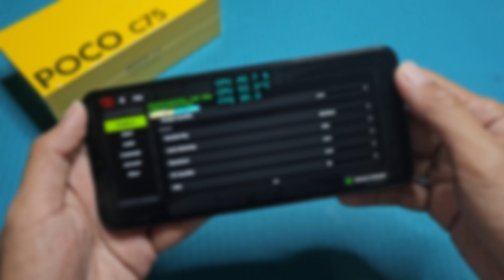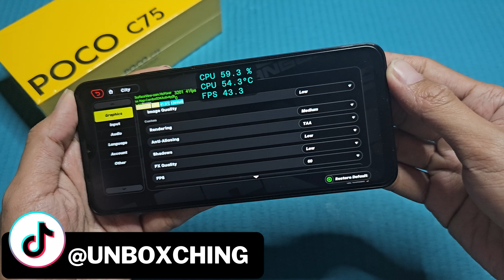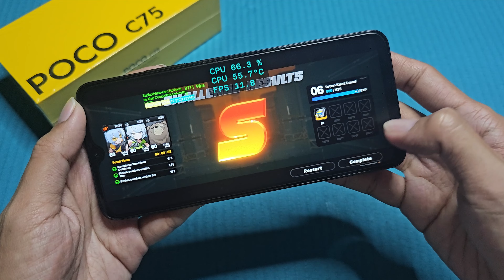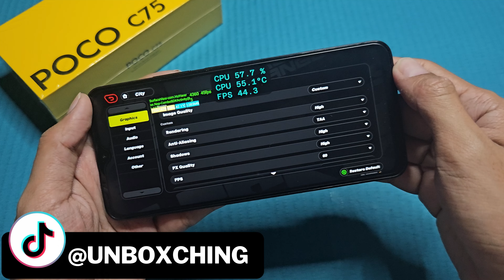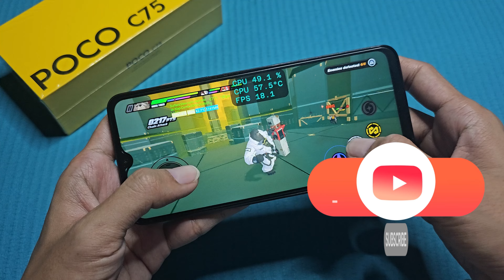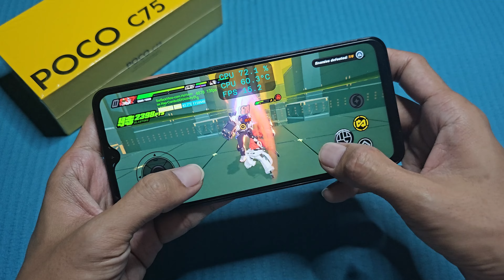Zenless Zone Zero in Xiaomi POCO C75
Zenless Zone Zero in Xiaomi POCO C75 (Hand Cam + Screen Recorded Gameplay)

Game Test of Zenless Zone Zero in Xiaomi POCO C75
- Android Version: 14 ; HyperOS: 1.0.4.0
- CPU: Mediatek Helio G81 Ultra (12nm)
- RAM: 6GB
- Resolution: 720P